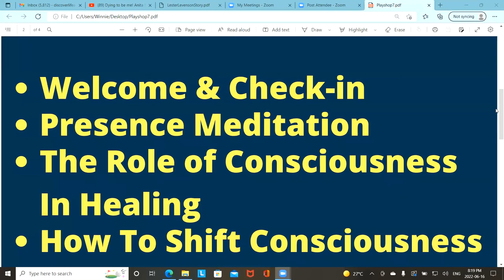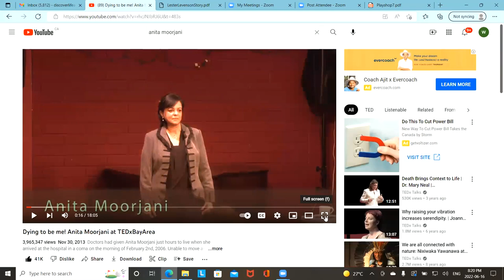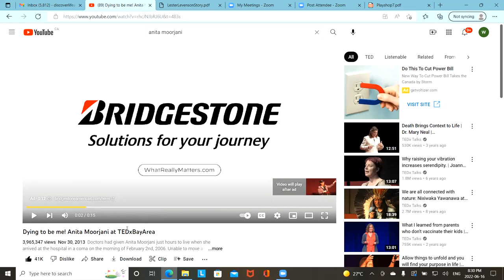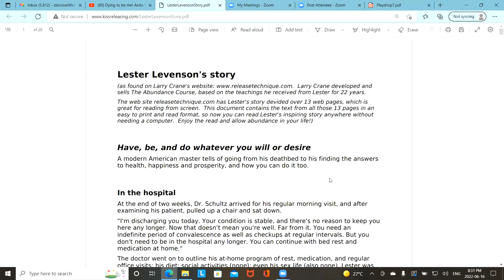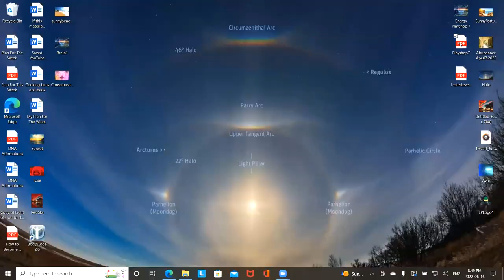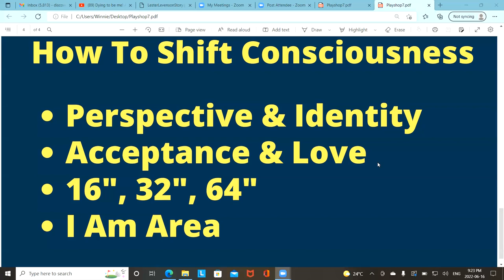Energy Playshop 7 Jun162022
Dear Friends, this is the entirety of Energy Playshop 7.  The topic of this Playshop is the Role of Consciousness in Healing.  There is also an excerpt of only the Shifting Perspective meditation and the I Am meditation are separate videos.  Enjoy them all my friends.